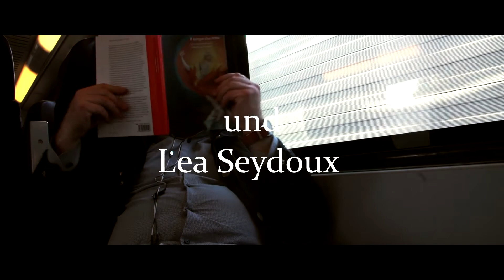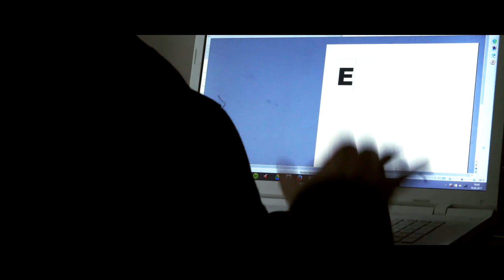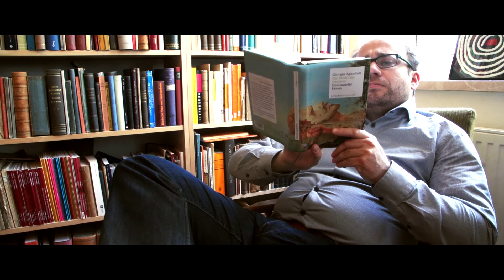Ron Emmanuel Zucker im Gespräch #2.5: Endlich weg - So leben Preisträger!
im letzten teil der kleinen kulturwissenschaftlichen triologie wird ron ein preis für seine bedeutsamen forschungen verliehen. er ist absolut überfordert. gottseidank hilft im sein alter freund olli. wie üblich macht ron alles richtig. nachdem er sein ganzes preisgeld für schnitzel, filetsteaks und wurst ausgebeben hat, hat ron etwas zugenommen. das buisness geht aber weiter: es stehen zahlreiche tagungen, workshops und kongresse an. die belastung wächst ins unermeßliche.  - seltsam genug, wie dies alles gekommen ist. von sinn mit capital s kann da ohnehin keine rede mehr sein.  ron überlegt sich nun, auf ein reihenhäuschen zu sparen oder wenigstens eine eigentumswohnung. schließlich ist er mit mitte dreißig ja in der mitte der gesellschaft angekommen.